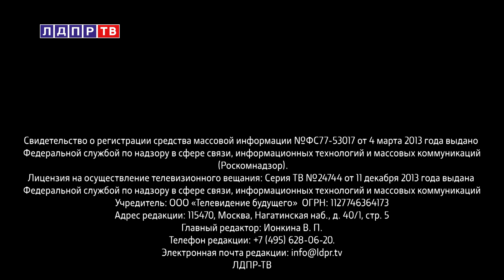Жириновский: Отчёт Байдена состоялся!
0:08 Владимир Жириновский о встрече президентов России и США в Женеве
3:04 Владимир Жириновский о добровольной вакцинации против пандемии коронавируса
5:45 Сергей Жигарев о безработице в век технологий
9:12 Иван Пиляев о пиаре вокруг ЛДПР